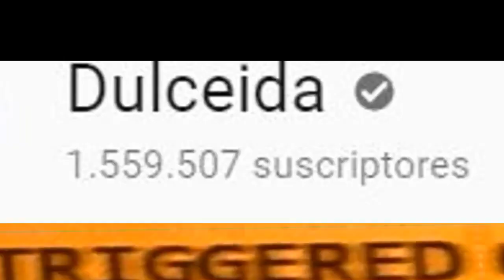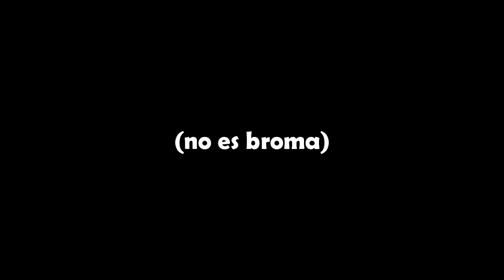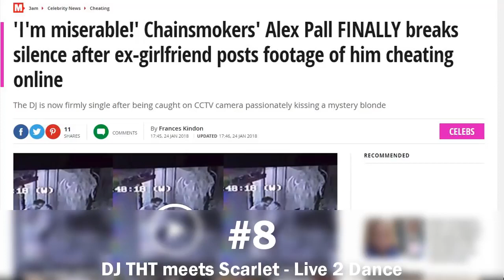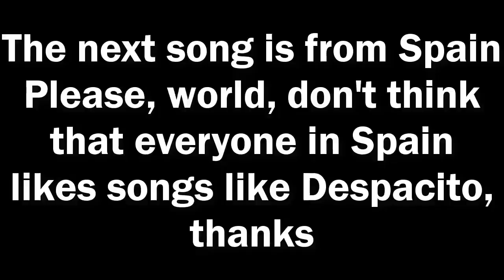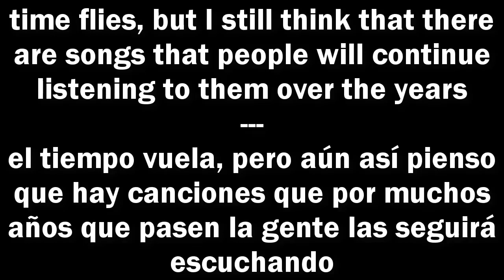Top 50 Happiest EDM Songs (2018)